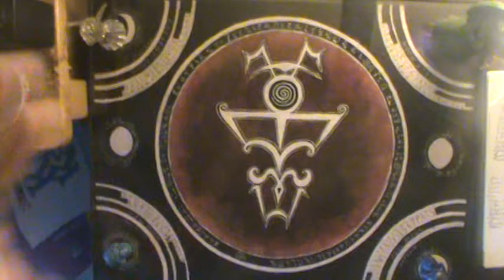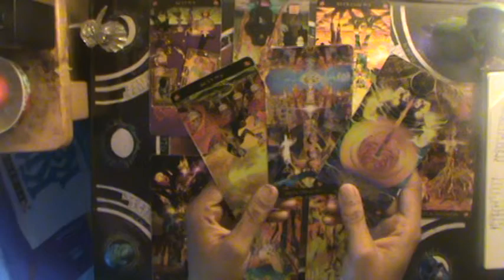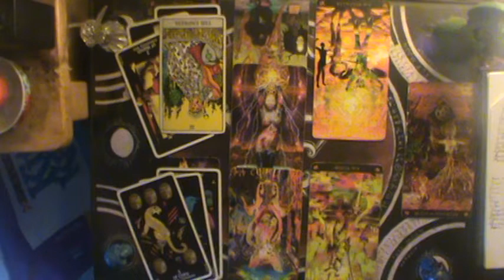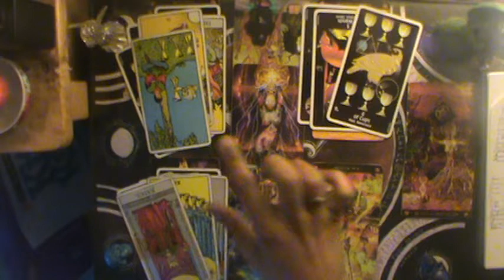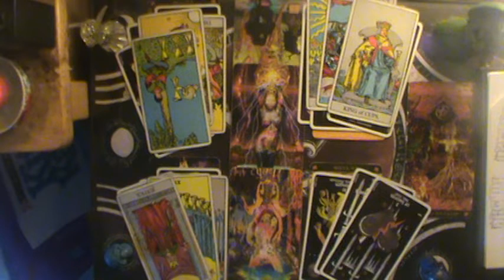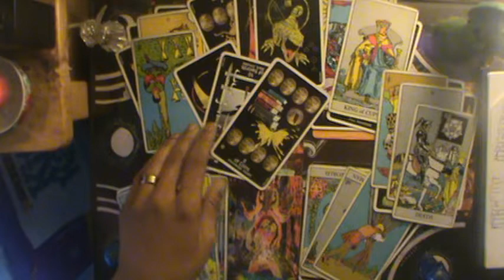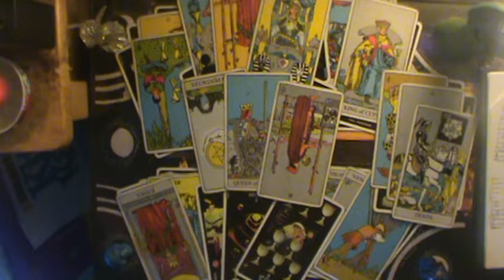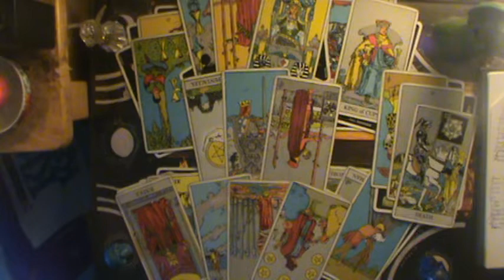Gemini "The Past might be stressing you out" Mid Sept-Oct 2019